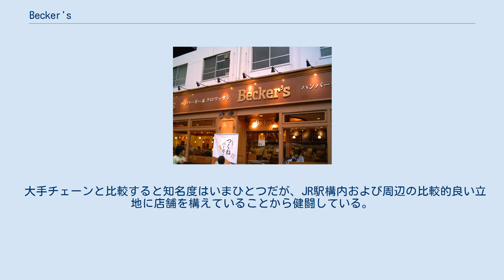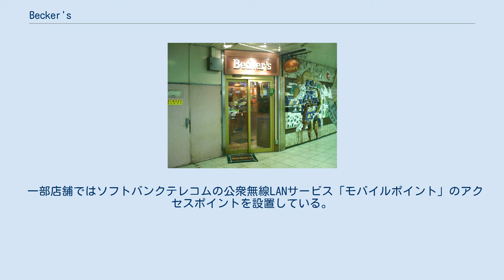Becker's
ベッカーズ・三鷹店（現在は閉店） 駅構内の店舗例 ベッカーズ・八王子店（現在は閉店） Becker's（ベッカーズ）は、東日本旅客鉄道（JR東日本）の子会社であるJR東日本フーズが経営するハンバーガー・ベーカリーカフェのファストカジュアル形態のチェーン店。
 関東のJRの駅構内（駅ナカ）および駅周辺に集中的に店舗を構えるローカルチェーンである。
かつてはロイヤルやキリンビールの子会社が運営したこともあり、その関係もあって一部のドリンク類はキリンビバレッジ製を採用している。
 大手チェーンと比較すると知名度はいまひとつだが、JR駅構内および周辺の比較的良い立地に店舗を構えていることから健闘している。
 低価格攻勢を仕掛ける主流チェーンとは対照的に、クオリティを重視して毎日店内で焼くクロワッサンやバンズを用いたサンドウィッチとバーガー類は根強い人気を持つ。
 全店舗でSuica（PASMO）を利用した「Suicaショッピングサービス」での支払いが可能である。
 一部店舗ではソフトバンクテレコムの公衆無線LANサービス「モバイルポイント」のアクセスポイントを設置している。
 ※店名の後の（　）は店舗の最寄り駅